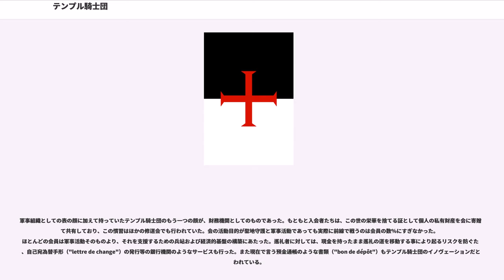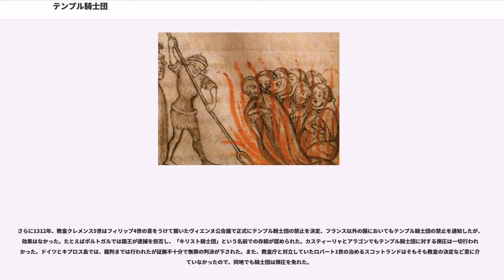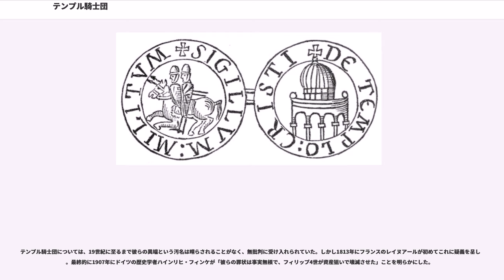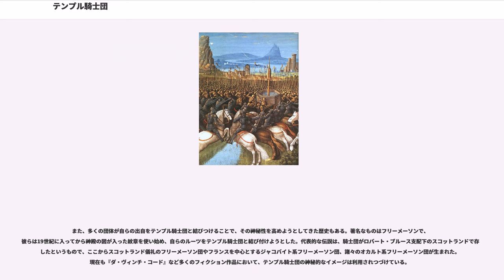テンプル騎士団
テンプル騎士団（テンプルきしだん）は、中世ヨーロッパで活躍した騎士修道会。正式名称は「キリストとソロモン神殿の貧しき戦友たち（）」であり、日本語では「神殿騎士団」や「聖堂騎士団」などとも呼ばれる。

十字軍活動以降、いくつかの騎士修道会（構成員たちが武器を持って戦闘にも従事するタイプの修道会）が誕生したが、テンプル騎士団はその中でももっとも有名なものである。創設は1096年の第1回十字軍の終了後の1119年であり、ヨーロッパ人によって確保されたエルサレムへの巡礼に向かう人々を保護するために設立された。

テンプル騎士団は構成員が修道士であると同時に戦士であり、設立の趣旨でもある第一次十字軍が得た聖地エルサレムの防衛に主要な役割を果たした。特筆すべき点として、騎士団が保有する資産（構成員が所属前に保有していた不動産や各国の王族や有力貴族からの寄進された土地など）の殆どを換金し、その管理のために財務システムを発達させ、後に発生するメディチ家などによる国際銀行の構築に先立ち、独自の国際的財務管理システムを所有していたとされる事が挙げられる。ヨーロッパ全域に広がったテンプル騎士団は聖地がイスラム教徒の手に奪い返されて本来の目的を失った後も活動し続けたが、1300年代初頭にフランス王フィリップ4世の策略によって壊滅状態となり、1312年の教皇庁による異端裁判で正式に解体された。

テンプル騎士団はれっきとした修道会であったため、会憲と会則を保持していた。会の発足時には改革シトー会の創立者で当時の欧州キリスト教界で強い影響力を持っていたクレルヴォーのベルナルドゥスの支援を受け、ベルナルドゥス自身が会憲の執筆を行ったことで知られる。テンプル騎士団は各国に管区長（マスター）とよばれる地区責任者がおり、騎士団全体を統括するのが総長（グランド・マスター）であった。総長の任期は終身で、東方における軍事活動と西方における会の資産管理のどちらにも責任を負っていた。

テンプル騎士団は以下の4つのグループから構成されていた。
通常、1人の騎士には10人ほどの従士がついていた。 さらに一部の修道士は資産管理業務を専門としていた。テンプル騎士団は十字軍従軍者の資産を預かる業務も行っていたが、あくまで主目的は戦闘にあった。

テンプル騎士団は入会者や各地の信徒から寄進を受けることで資産を増やしたが、その資産を用いて聖地や中東地域に多くの要塞を配置し、武装した騎士を常駐させた。テンプル騎士団のユニフォームは白い長衣の上に赤い十字架のマークをつけたもので、テンプル騎士団を描いた絵でもよく見られる。

騎士団の入会儀式では、入会への意志の固さが問われ、秘密儀式が行われていた。入会式の全容が秘密とされたことが後に騎士団を異端として告発するにあたって利用された。しかし秘密儀式といっても、実際には通常の騎士団のような誓いや、修道会のような清貧・貞潔・従順の誓いを立てていたにすぎなかった。上級騎士たちは決して降伏しないことを誓い、戦死こそが天国の保障であると考えていたとされる。このような戦士としての士気の高さ、熱心に行われた鍛錬と十分な装備などがあいまって中世最強の騎士団と呼ばれるほどになった。

テンプル騎士団の歴史は第1回十字軍の成功にさかのぼる。第1回十字軍は聖地の占領に成功したものの、十字軍参加者の殆どは聖地奪還に満足して帰国してしまい、中東地域に残されたキリスト教勢力（十字軍国家）は不安定なものであった。この事に憂慮して聖地の守護を唱えたフランスの貴族、のもとに9人の騎士たちが集まり、聖地への巡礼者を保護するという目的で活動を開始し、すでに活動していた聖ヨハネ騎士団修道会の例にならって聖アウグスチノ修道会の会則を守って生活するという誓いを立てた。エルサレム王国のボードゥアン2世は彼らの宿舎の用地として神殿の丘を与えた。神殿の丘にはもともとソロモン王のつくったエルサレム神殿があったという伝承があった。このことから会の名称「テンプル騎士団」が生まれることになる。

ユーグ･ド･パイヤンは、自分たちのグループもヨハネ騎士団のような騎士修道会として認可されたいと願い、当時の宗教界の大物であったクレルヴォーのベルナルドゥスに会則の作成と教皇庁へのとりなしを依頼した。ベルナルドゥスの尽力の甲斐あって1128年1月13日、フランスのトロアで行われた教会会議において、教皇ホノリウス2世はテンプル騎士団を騎士修道会として認...